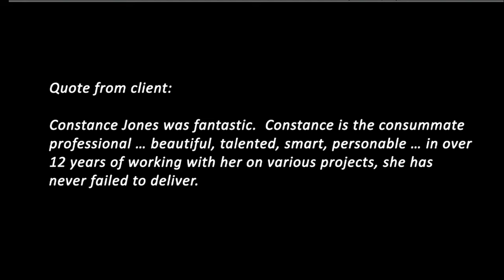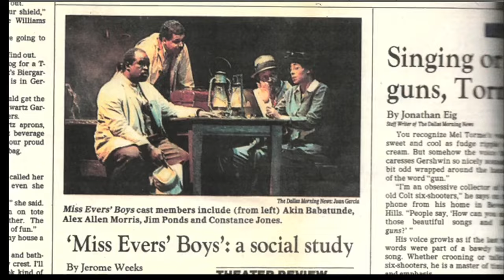Constance Jones Funeral at IBOC - January 19, 2024